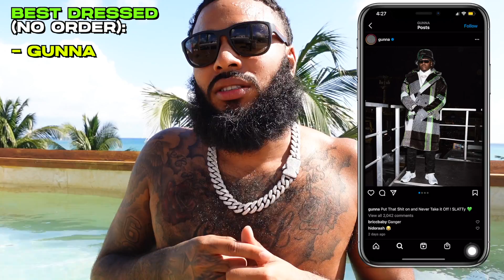WE DID THIS IN MEXICO..😳 ( UPDATED Q&A )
FOLLOW ME ;